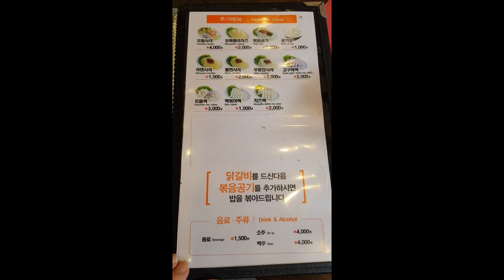유가네 사천마라닭갈비 + 볶음밥 (Stir-frying Chicken with MARA Sauce + Fried Rice)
직원분의 동의를 얻고 촬영하였습니다.

맵게 잘 먹었는데, 매운 맛이 오래 가네요..